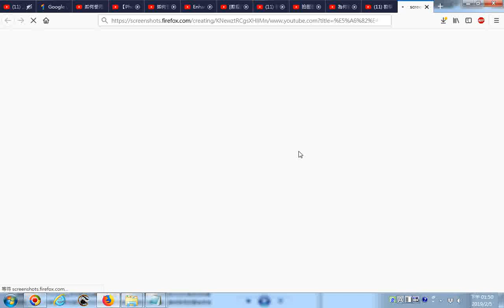20190205 網路影片擷圖的操作實況錄影 以youtube影片為例 把白色改成任意颜色 能力越大責任越大